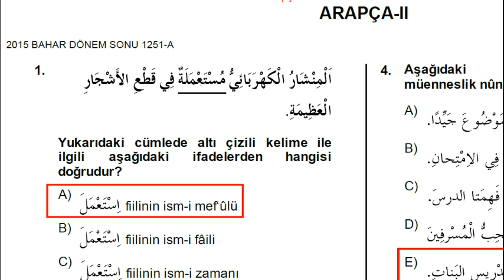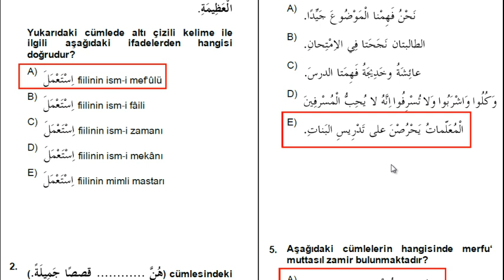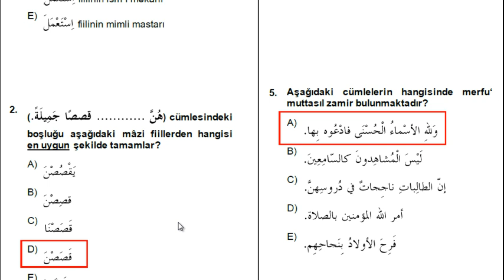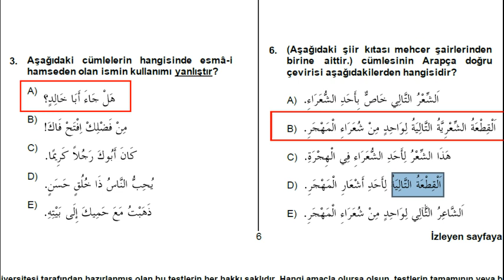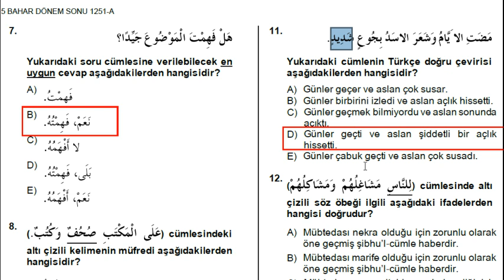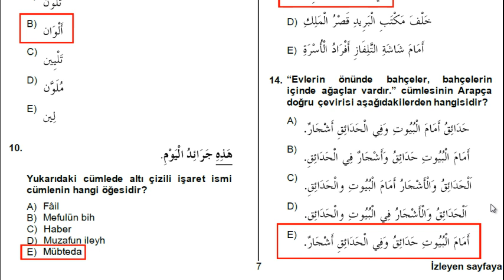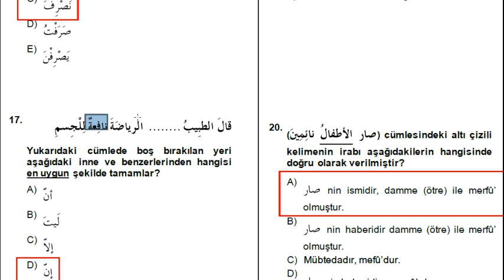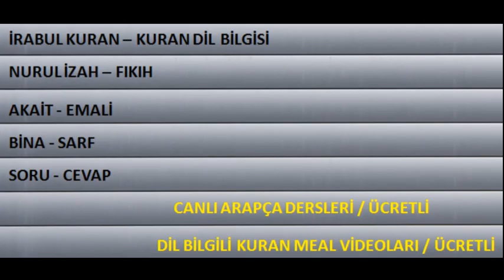AÖF-İlahiyat Arapça 2-2015 | Bahar Dönem Sonu Soru Çözümü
İlahiyat Önlisans  Arapça 2 ,  2015 Yılı Bahar Döneminde sorulan soruların çözüm videosudur.